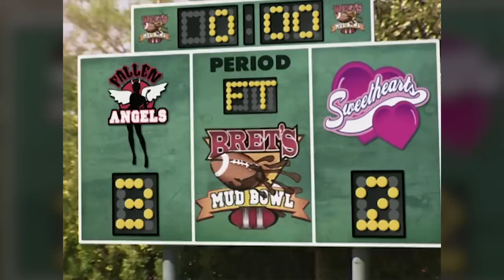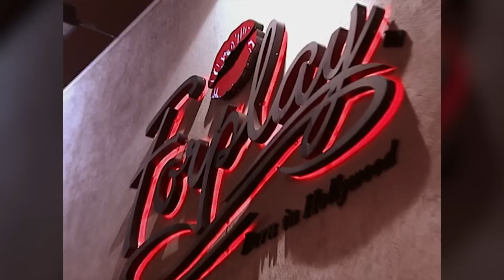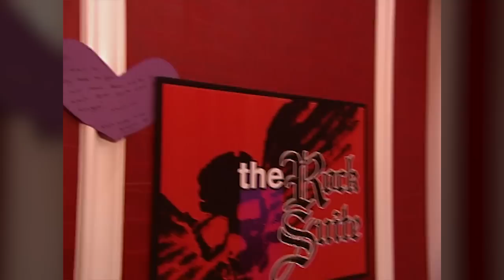Need 4 Speed 🏎💨| Rock Of Love | Season 2 Episode 5 | OMG Network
The nine remaining women compete in the Mud Bowl.

Catch more on OMG Network!

Welcome to OMG Network Your one source for the hottest and most outrageous TV shows! Watch Full episodes of your fave tv shows straight from the US of A. Check out our hilariously funny throwback clips & full episodes filled with the 'OMG' moments you love!